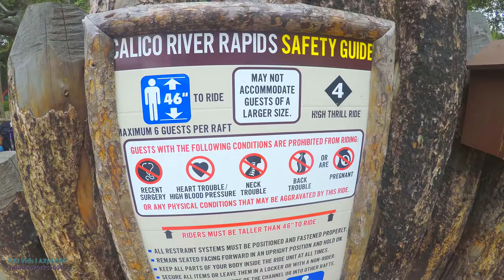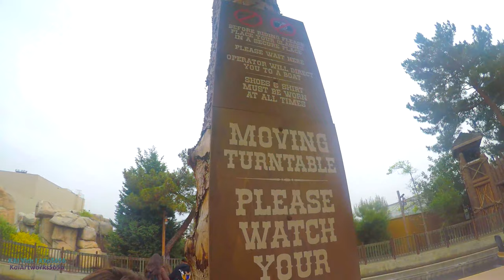[4K] Calico River Rapids On-Ride POV and Entrance to Exit Queue | Ultra-HD | Knott's Berry Farm 2022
Longer Title: [4K] Calico River Rapids On-Ride POV and Entrance to Exit queue (Full Experience Daytime Version) Ultra-HD | Intamin River Raft Ride with Theming at Knott's Berry Farm (4/2/2022)

0:00-Title, Ambience 1 (TNT), and Pathway walkthrough

2:05-Entrance

2:30-Beginning of Queue

4:00-Ambience 2 (Bear cubs and Moles)

4:40-Ambience 3 (Racoons)

5:05-Queue Theming Elements 1

5:22-Bridge

6:39-Ambience 3 (Tunnel Exit from the Bigfoot)

7:38-Ambience 4 (Howling Wolf)

8:35-Ambience 5 (Rattlesnakes)

9:45-Queue Theming Elements 2

10:25-Inside the house

12:35-Bridge leading to the Station

13:25-Ride's Station and Turntable Operations

14:12-Entering a Raft

15:00-On-Ride POV

19:38-Exit walkthrough

22:22-"Outro"

A new expedition in an uncharted territory awaits eager explorers with Calico River Rapids, now open at Knott's Berry Farm. Knott’s white water raft ride, formerly known as BigFoot Rapids, has undergone a major renovation with the addition of new features to the attraction including new animatronics, themed show scenes, a new story overlay and plenty of dynamic water effects.

Calico River Rapids takes voyagers on a search for new land through the outskirts of Calico. Rafters encounter a variety of wild surprises along the way, such as roaring rapids, and indigenous wildlife. The circular raft ride, which seats six passengers, traverses through unexpected twists and turns, rushing waters and rapid currents as it navigates the unexplored river path.

Calico River Rapids is a themed river rapids ride located at Knott's Berry Farm in Buena Park, California which opened on May 17, 2019.

Overview
The ride is a re-imagining of the park's former white water ride: Bigfoot Rapids. Calico River Rapids provides a new back story of Ghost Town and takes place during the early days of Knott's Ghost Town. Moreover, the ride's backstory provides the introduction of two new characters in the fictional town of Ghost Town, Potts and Colter. Both of these characters served as the focal background story of Ghost Town and are played as actual characters during Knott's summer Ghost Town Alive season. Calico River Rapids provides guests an experience of setting the Calico River which Potts and Colter explored leading to the discover of the Calico River Territory. The ride was previously known as Bigfoot Rapids opened in 1987 and was originally constructed by Intamin. Towards the end of 2018, Knott's Berry Farm along with the efforts of Garner Holt Productions and Chrestensen Design revamped the attraction as a whole new themed experience with roughly 20 new animatronic figures as part of the extensive refurbishment. Since the ride's opening, Calico River Rapids has been well received by park visitors in part due to its much improved theming from its previous incarnation (Bigfoot Rapids) and has become one of the park's best family rides.

History
Calico River Rapids is a re-imagined river rapids ride previously known as "Bigfoot Rapids". Bigfoot Rapid's opened in 1987 as part of a new land at Knott's Berry Farm. The ride was formerly in an area called "Wild Water Wilderness" but was never theoretically part of the well themed Ghost Town. The ride's featured trees throughout its surrounding area but minimal theming. Along the ride was formerly known as Bigfoot Rapids, the ride was never themed or featured any Bigfoot appearance. As there was little to no theming about bigfoot, it served to be major criticism of the attraction. The ride's age and Knott's Berry Farm commitment to returning to its theme park roots were major factors which led to the retheming of the former Bigfoot attraction. Towards the end of the 2018 season, Knott's Vice President of entertainment, Ken Parks, encouraged the park to close down the ride for extensive refurbishment and rethemed and reopened it as Calico River Rapids for the 2019 season. The ride reopened as Calico River Rapids on May 17, 2019 to large crowds.

Area Ghost Town
Status Operating
Soft opening date May 16, 2019 (Media Day)
Opening date May 17, 2019
General statistics
Type River rapids ride
Manufacturer Intamin
Designer Garner Holt Productions, [Chrestensen Design]
Duration 4:00
Boats 25 boats. Riders are arranged 6 across in a single row for a total of 6 riders per boat.
Control System Dual Allen-Bradley PLC
Theme Calico ghost town
Animatronics 20

Credit to Wikipedia and Knott's Berry Farm website for the details for the description. Especially the logo for the custom thumbnail that goes to KBF website only.